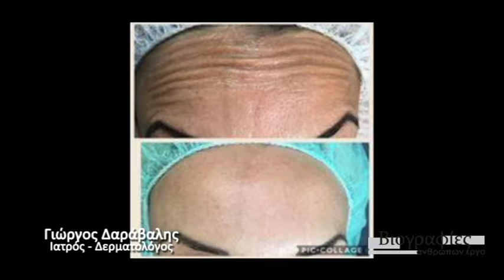ΒΙΟΓΡΑΦΙΕΣ Γιώργος Δαράβαλης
Στο δεύτερο μέρος θα συναντήσουμε στο ιατρείο του τον δερματολόγο, Γιώργο Δαράβαλη, θα τον γνωρίσουμε ακόμα καλύτερα και θα μας δώσει συμβουλές ομορφιάς για να είμαστε πάντα λαμπεροί!